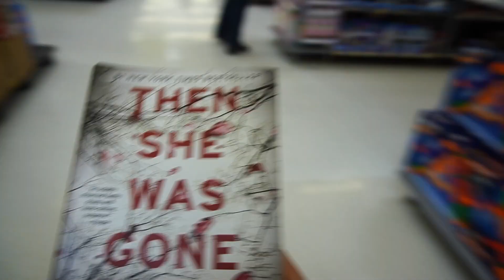RIPPING BOOKS IN THE LIBRARY!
Ticktock: @Jonny9ine
 the guy recording instagram:mannykyro